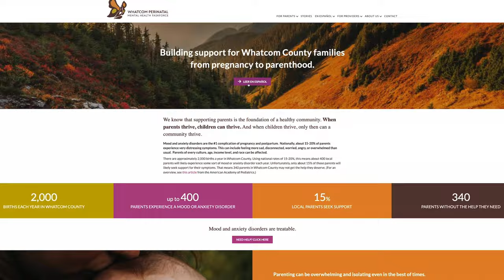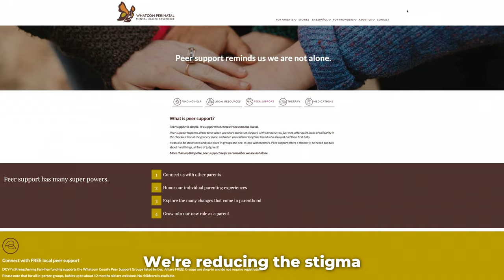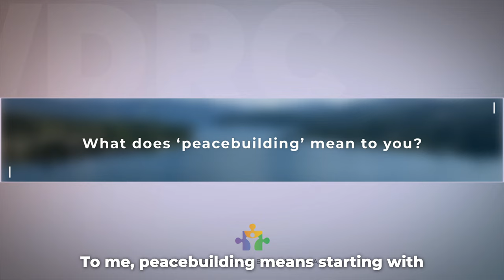2024 Peace Builder Awards: Allison Williams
Allison Williams received a Peace Builder Award for her tireless work to support parents and perinatal health in Whatcom County.

Video credit: Bellingham Television (BTV)